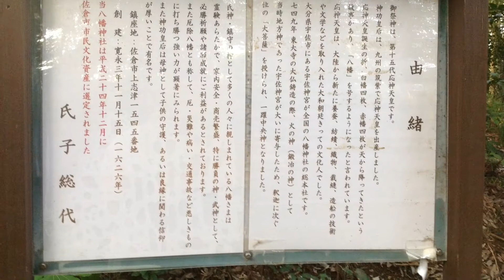佐倉市市民文化資産 上志津八幡神社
上志津にある神社です。
緑に囲まれていてとても静かな場所です!

制作者の高木大輔の活動報告は↓こちらまで